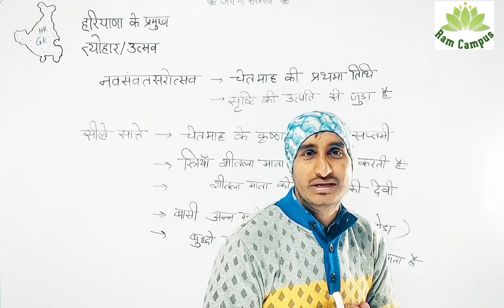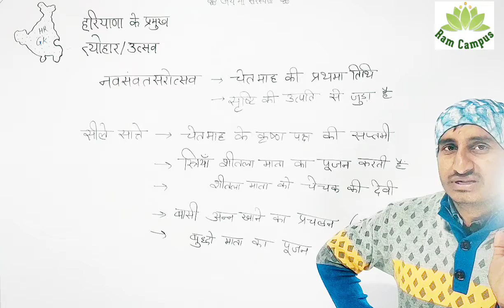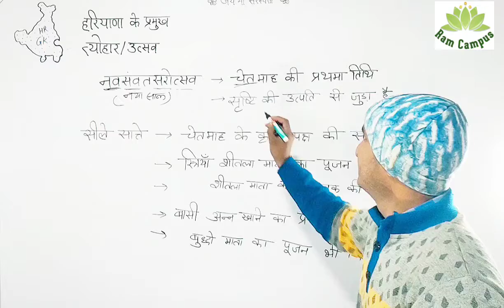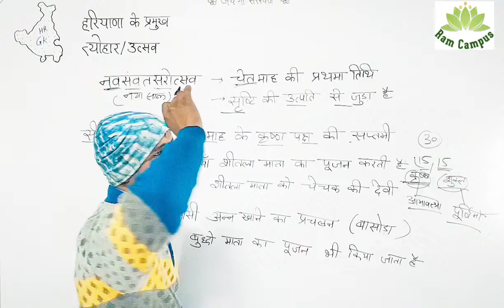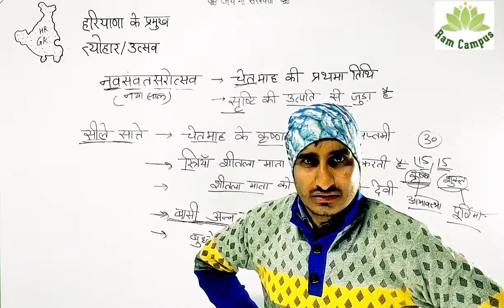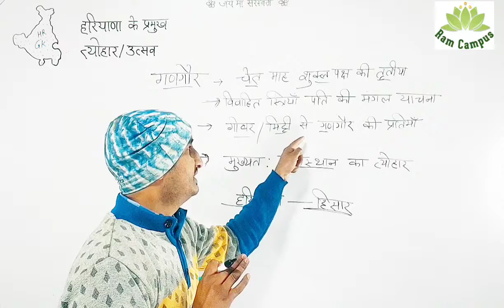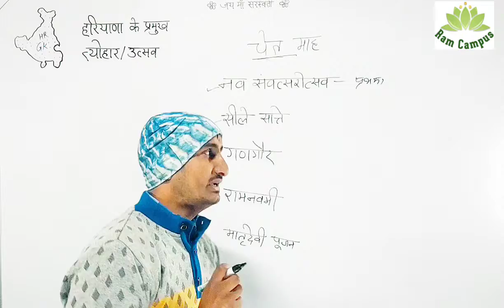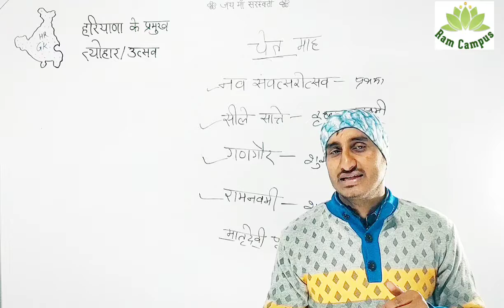हरियाणा के प्रमुख त्यौहार||Haryana Gk Class||GK BY RAM SIR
Haryana Gk

हरियाणा के प्रमुख त्यौहार

हरियाणा के उत्सव

Fastival of Haryana State

Haryana Gk BY RAM SIR

Most Important class for HSSC CET

Gk BY RAM SIR

Haryana Gk

History

Current Affairs

Political Science

Cultural knowledge